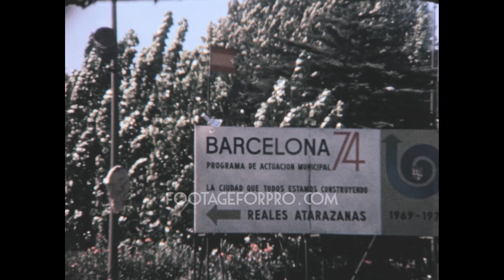Barcelona 1970 archive footage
Archival footage shot by Otto Wolf, a Swiss filmmaker, while visiting Catalonia, eastern Spain, in 1970.

It contains stock footage of Barcelona: Port Vell (the old port), Cristobal Columbus' Santa Maria replica, the Columbus monument, Plaça Reial, La Rambla, La Sagrada Familia, Montjuic National Palace (Palau Nacional de Montjuïc), the Arc de Triomf, La Monumental bullfight arena, a bullfight, and more.